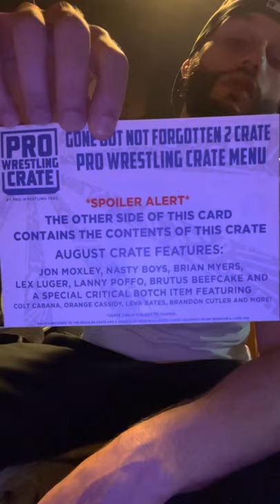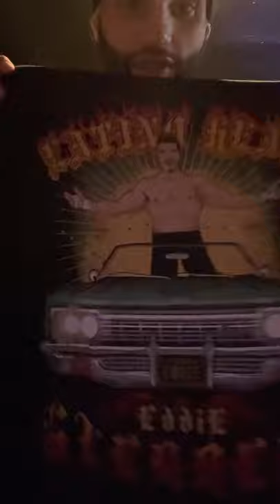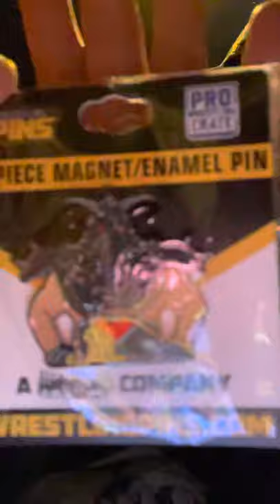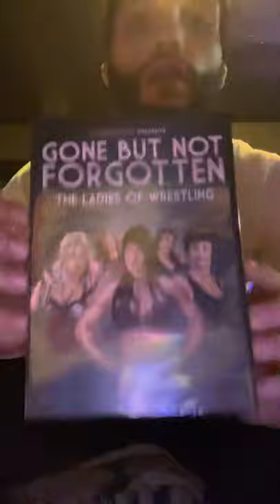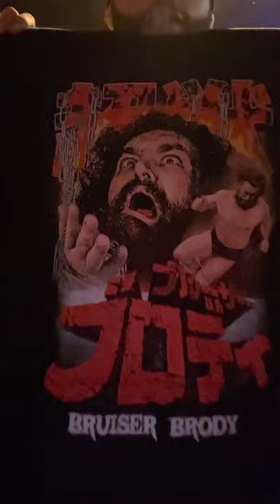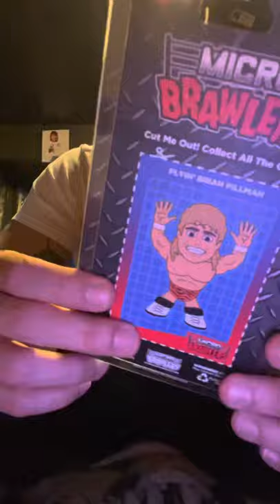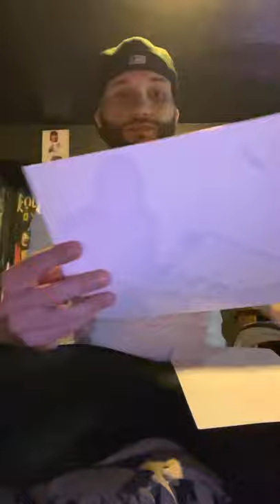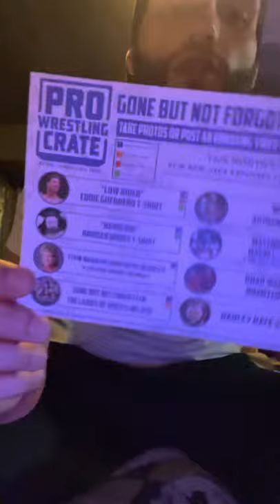Unboxing my August Pro Wrestling Crate